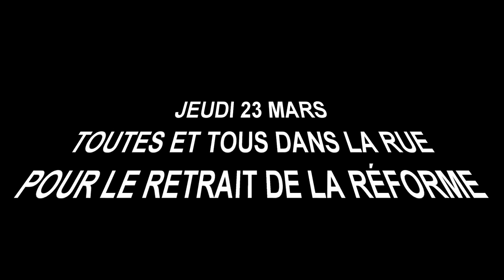Conférence de presse intersyndicale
Deux extraits de la conférence de presse contre la réforme des retraites organisée samedi 18 mars 2023 devant la gare de Toulon par l'intersyndicale du Var (CFDT, CGT, FO, CFE CGC, CFTC, UNSA, Solidaires, FSU) :
1) appel à soutenir les salarié·es en grève reconductible ;
2) appel à manifester jeudi 23 mars à Toulon, Draguignan et Brignoles.